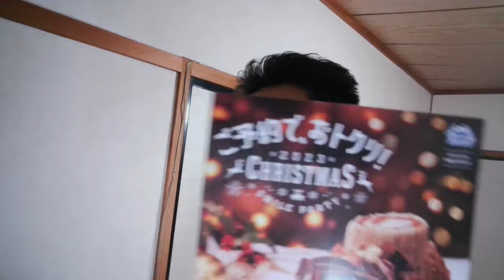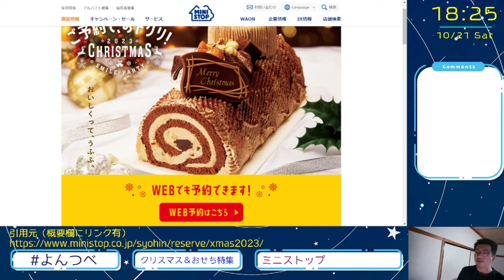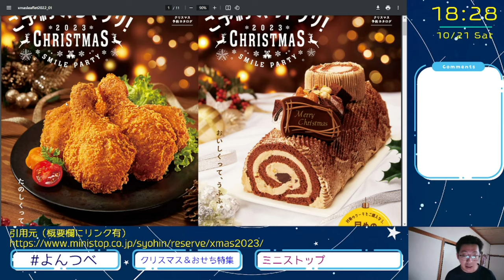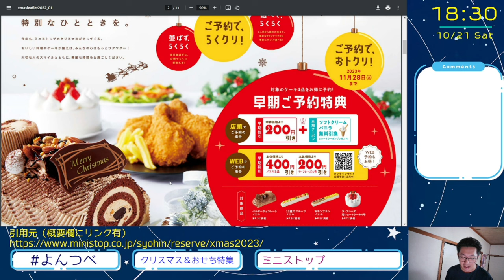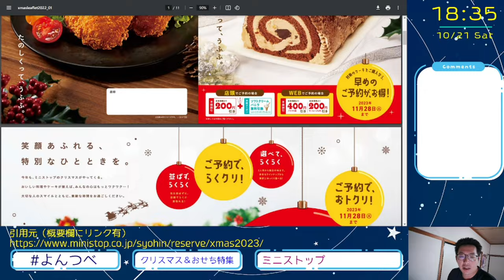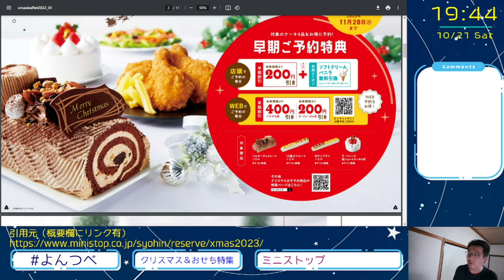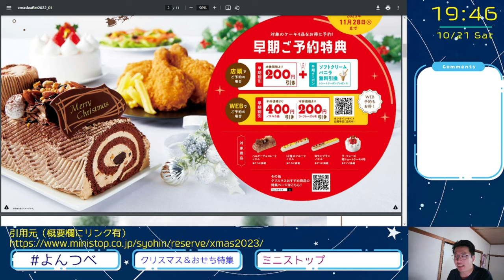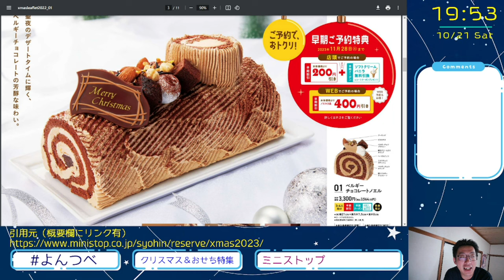YS024 ミニストップのクリスマスケーキ考察をする筈が、東海オンエアさんの件やメンタル蓄電池の話になっていた動画【四方山即報】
関連動画はこちら↓
しばゆーとあやなんとてつやで崩壊した東海オンエアの歌
↑色々考察動画とか出ていますが、こちらが一番状況把握しやすいと思います。